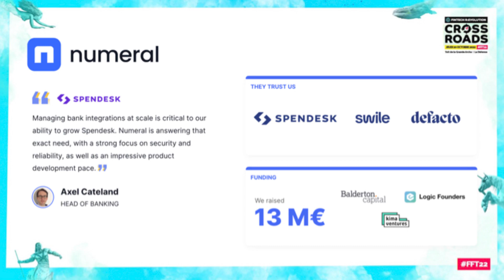FFT22 | PITCH | Edouard Mandon - NUMERAL | FinTech R:Evolution CROSSROADS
Pitch | 180'
Numeral est une plateforme d'automatisation de paiements pour entreprises tech